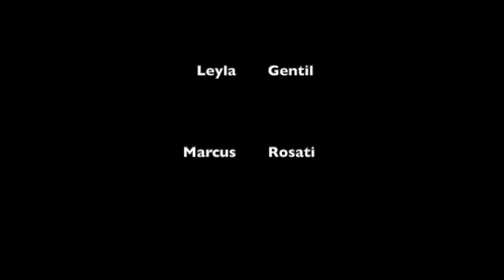Passport Necessary - Episode 7: Friendship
This is the seventh episode of Passport Necessary, a podcast all about Third Culture Kids. In this episode we discuss friendship.